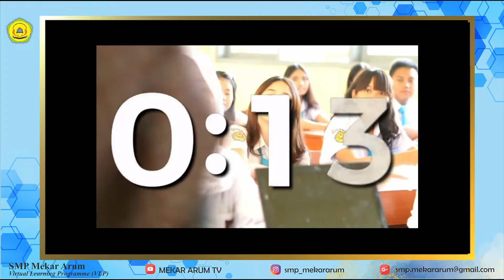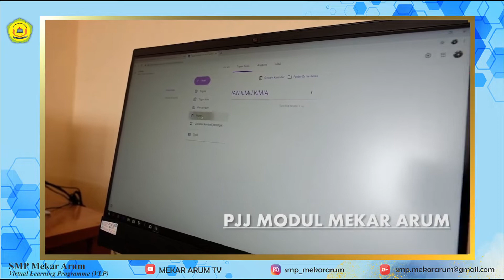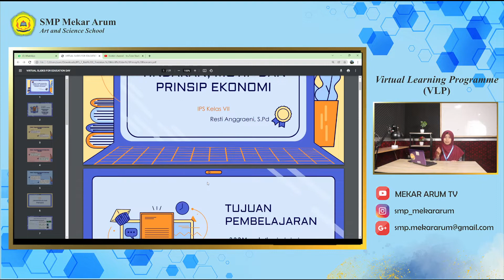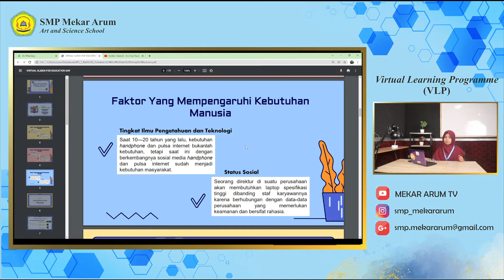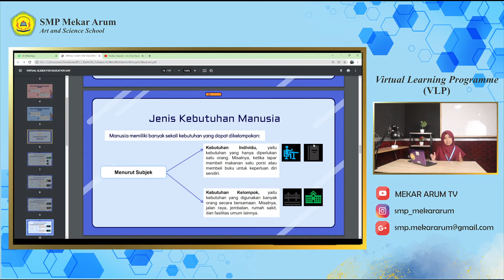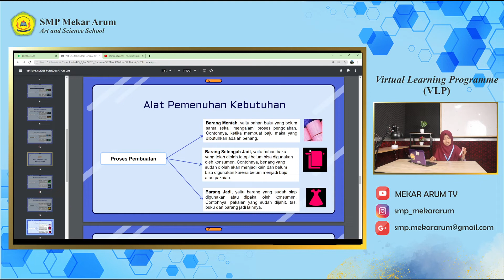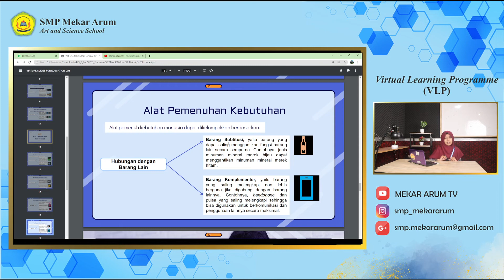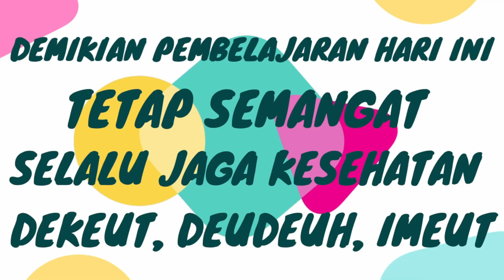MATA PELAJARAN IPS KELAS VII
MATERI TENTANG KEBUTUHAN MANUSIA